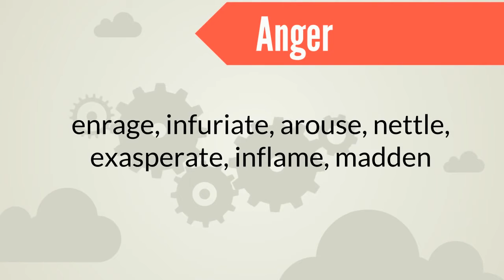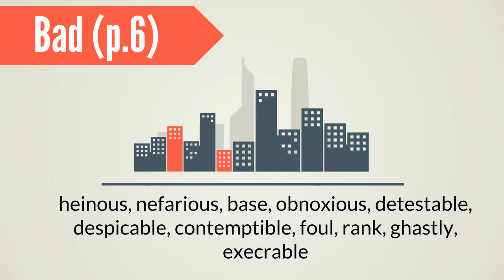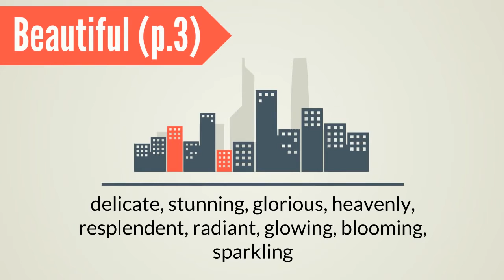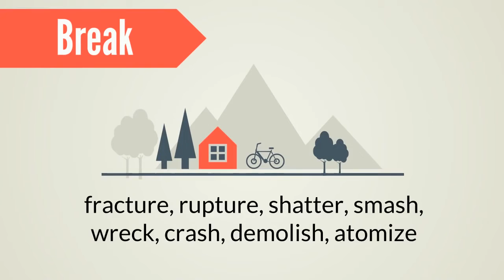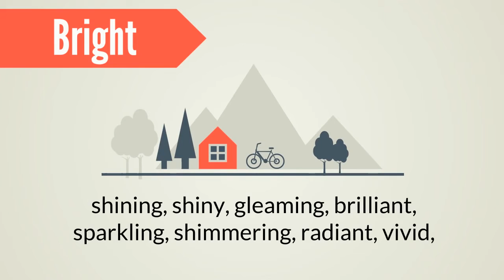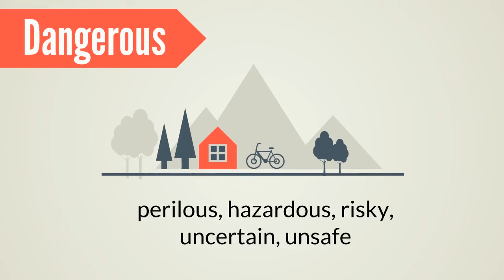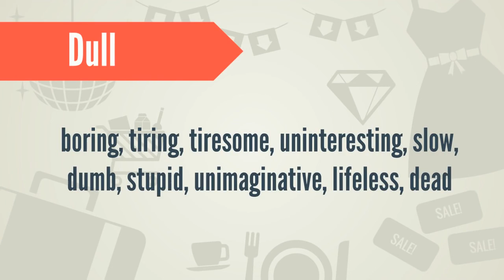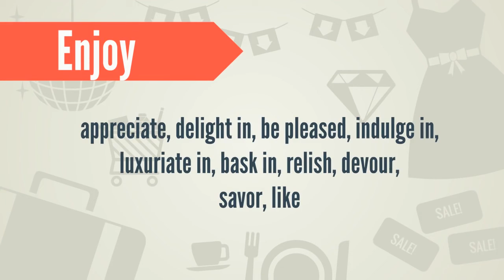IELTS Vocabulary band 8 | SYNONYMS FOR WORDS COMMONLY USED IN IELTS | Seabird Education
📌 Improve your IELTS Reading Score
📍Tips to improve Reading
📍HOW WE CAN IMPROVE IELTS  Score
📍IELTS COACHING
📌𝔽𝕠𝕣 𝕞𝕠𝕣𝕖 𝕕𝕖𝕥𝕒𝕚𝕝𝕤 𝕔𝕒𝕝𝕝 𝕠𝕣 𝕎𝕙𝕒𝕥𝕤𝕒𝕡𝕡